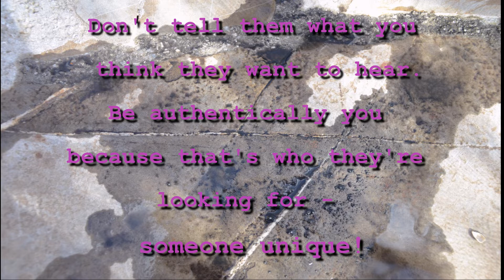5 tips for your Art uni/college interview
Wondering how your art uni/college interview will go? Here's 5 tips that might be useful.

*Check your spam folder if you have any issues

I am passionate about art and I love the idea of contributing (in my small way) to the future generation of artists - that's YOU!

Love,
Mz A